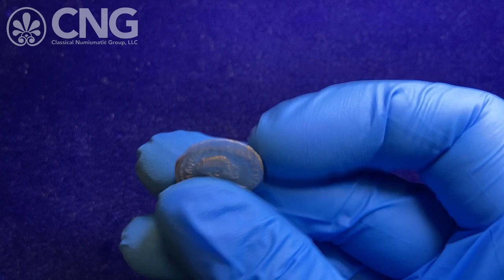CNG 118, Lot 1122